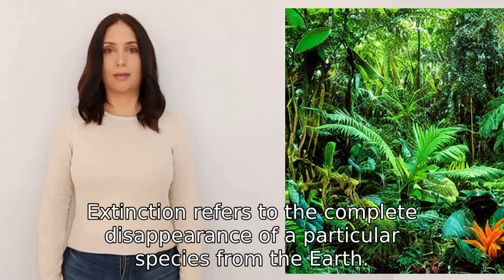The knowledge that extinction will likely occur within the next five years, is now widely known How